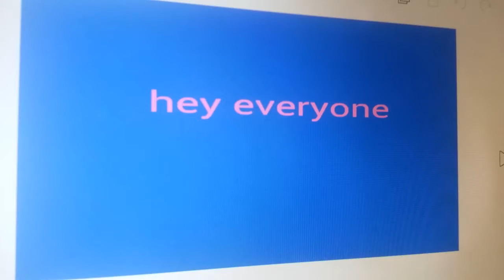This is my new avatar